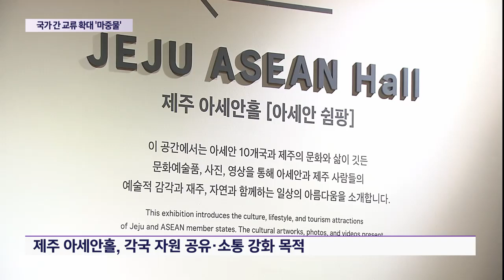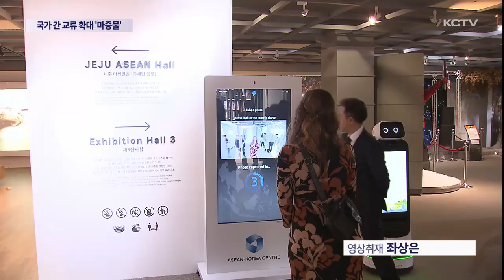'제주아세안홀' 국가 간 교류 확대 '마중물'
서귀포시 중문 관광단지 인근 제주국제평화센터에 제주 아세안홀이 문을 열었습니다.

제주와 아세안 국가들의 문화, 관광, 인적 교류를 확대하기 위함인데요.

제주도는 민선8기 핵심 공약 가운데 하나인 제주-아세안 플러스 알파 정책도 이 공간을 중심으로 활발히 전개할 계획입니다.